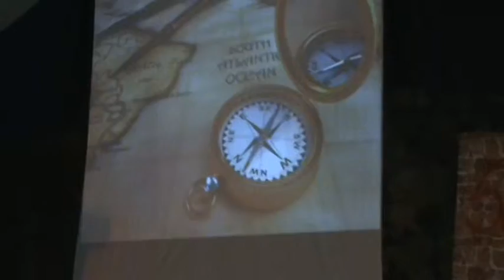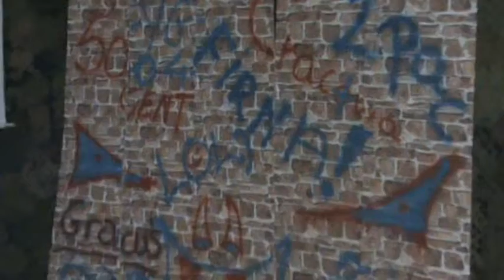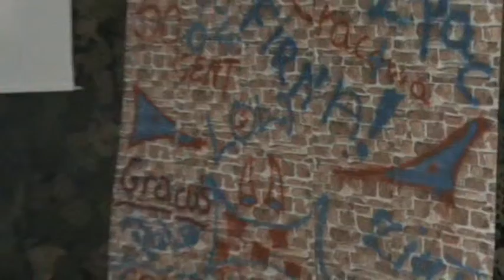„Wyremontujesz serce dla Boga" - Wielkanoc 2014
Małej forma multimedialno-muzyczna pod tytułem „Wyremontujesz serce dla Boga", którą rozpoczęliśmy w 2014 czas wielkanocnej refleksji nad tajemnicą życia i (czasem) jego przemijania.

Wiesław Borszowski